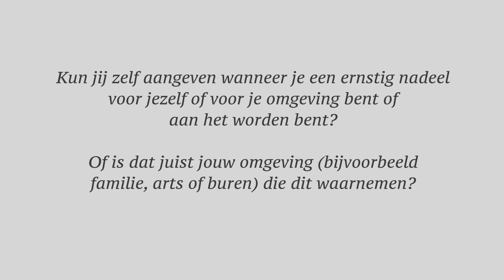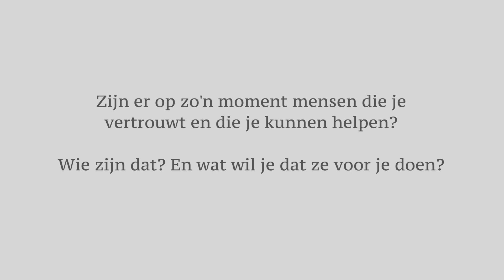Russel stelling A&B